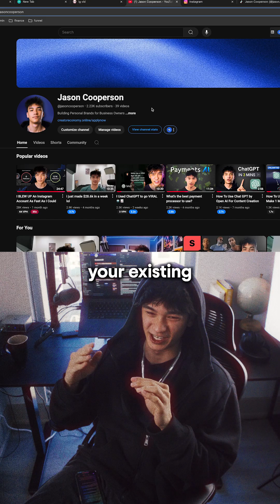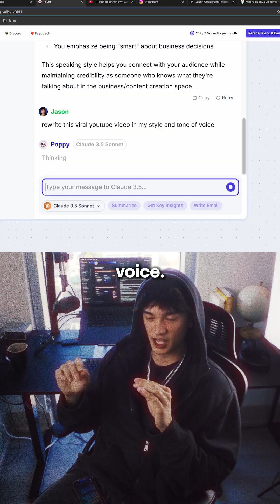This AI Writes Viral Videos in 10 Minutes (Poppy AI Tutorial)